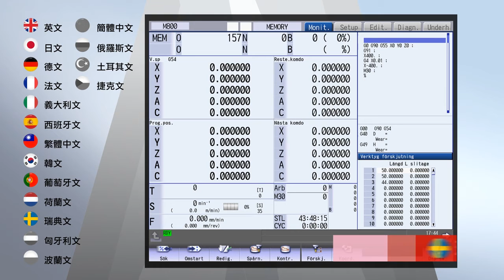多國語言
可依不同地區客戶需求，動態選擇最適合的畫面顯示語言，並安裝對應的教導說明資料庫。